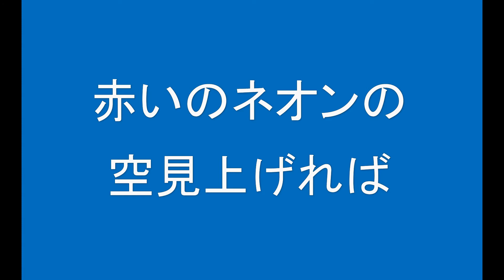ギターでつづる昭和歌謡 五木ひろし(2) - ふるさと【昭和48年】（ギターメロ）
数ある昭和歌謡の名曲にスポットをあて、ギター演奏とMIDIを使った動画を1か月に10曲（動画は20本）以上のペースで配信しています。
「ふるさと」は1973（昭和48）年、同じワルツの「千曲川」より2年前のヒット曲です。
原曲のキーはＡですが、1音下げてＧで作りました。